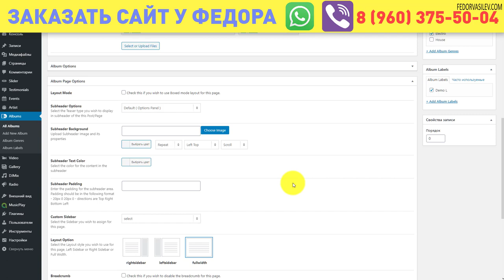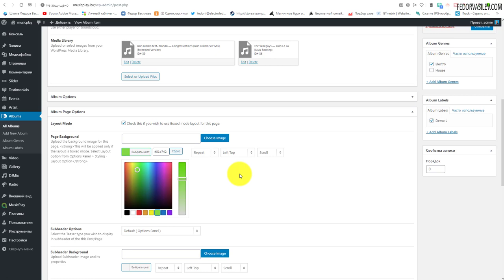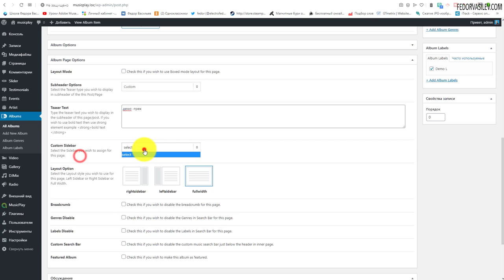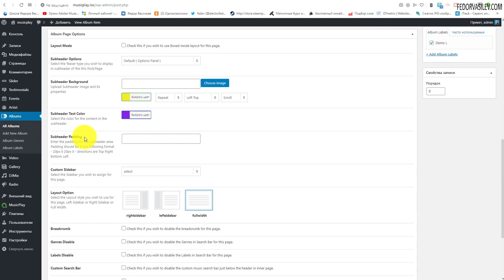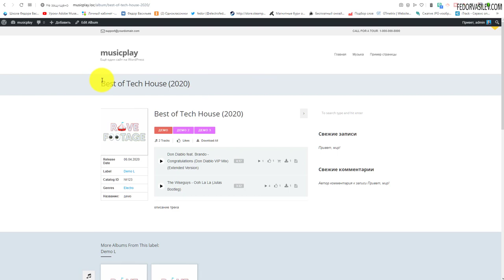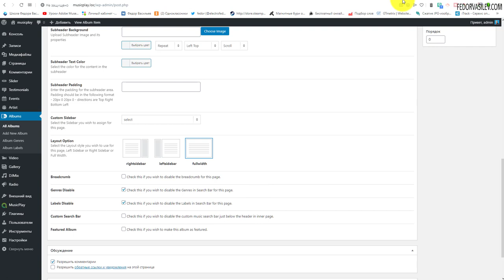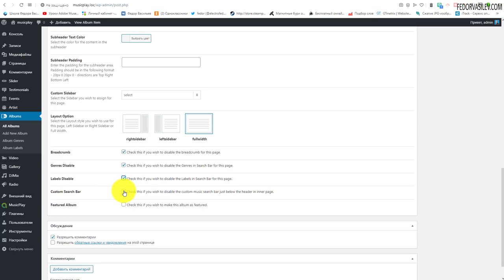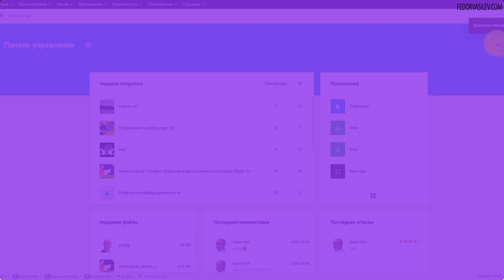Настройки страницы альбома в MusicPlay Theme, WordPress #5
В этом видео информация о настройке вывода поиска на сайт, вывод сайдбара в альбоме и другие параметры MusicPlay.